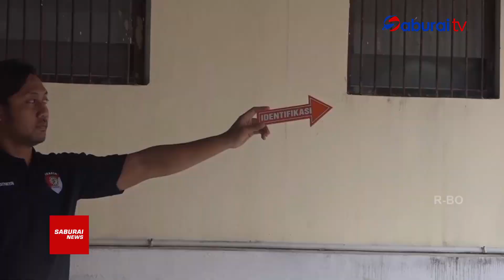SEORANG ANGGOTA BAWASLU DITEMBAK OTD - SaburaiNEWS